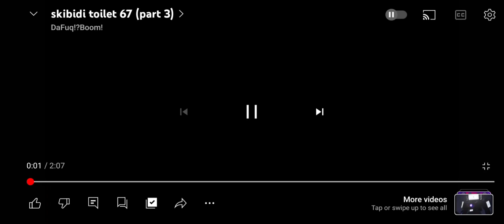Toilet 67 part 3 reverse